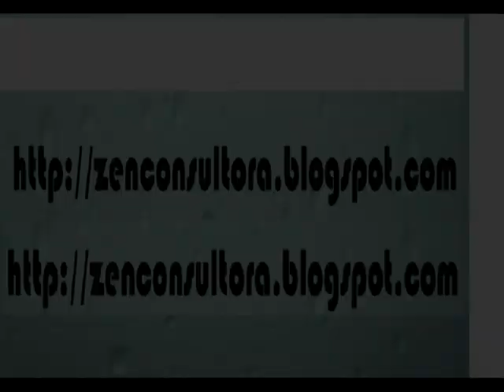lenceria annete michele, ingrid coronado